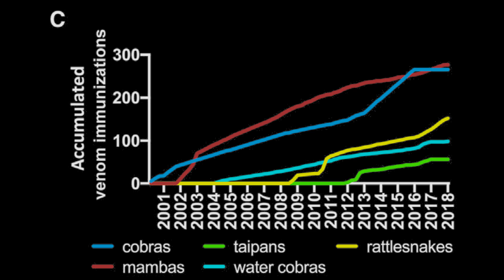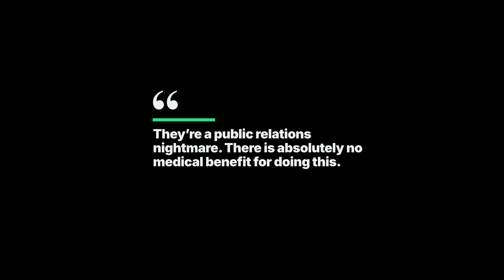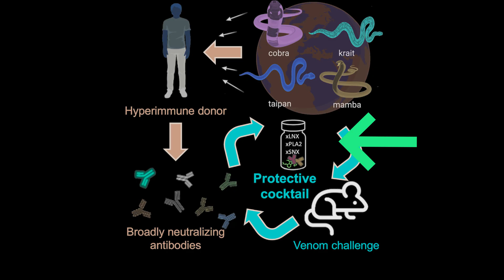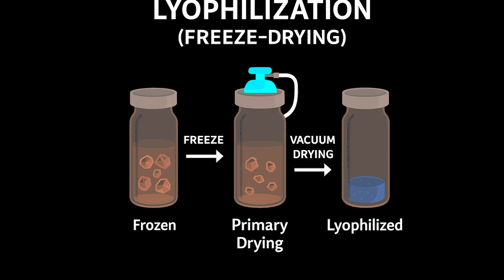Tim Friede – The Man Who Injected Snake Venom for 20 Years to Save Lives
He injected himself with venom 856 times — then scientists used his blood to create a cure

Tim Friede isn’t a doctor. He’s not a scientist by training. But for over 20 years, he let some of the world’s deadliest snakes bite and inject him — on purpose.

In this video, we dive into the incredible true story of the man who self-immunized against cobra, mamba, and krait venom, survived a coma, and helped lay the groundwork for a universal antivenom. We’ll explore how his polyclonal antibodies were isolated, cloned, and transformed into monoclonal weapons against neurotoxins — all while most of the world doubted him.

Learn how:
 • Snake venom paralyzes your body
 • Antibodies neutralize toxins at the molecular level
 • Centivax turned a “citizen scientist’s” blood into a breakthrough therapy
 • Traditional horse-derived antivenoms compare to new recombinant solutions

Chapters:
00:00 Intro
00:27 1 - The Legend of Tim Friede
01:30 2 - Breakthrough
02:42 3 - The Future

References:

He injected himself with snake venom hundreds of times. His blood could ‘revolutionize’ snakebite treatment

This man gets bitten by deadly snakes in the name of science

Snakebites: The hidden health crisis that kills 200 people a day

The Global Burden of Snakebite: A Literature Analysis and Modelling Based on Regional Estimates of Envenoming and Deaths
PMID: 18986210

Snakebites in Africa and Europe: a military perspective and update for contemporary operations
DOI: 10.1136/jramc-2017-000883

Current research into snake antivenoms, their mechanisms of action and applications
DOI: 10.1042/bst20190739

Oral varespladib for the treatment of snakebite envenoming in India and the USA (BRAVO): a phase II randomised clinical trial
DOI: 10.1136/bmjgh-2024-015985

Early Adverse Reactions to Snake Antivenom: Poison Center Data Analysis
DOI: 10.3390/toxins14100694

Snake antivenom: Challenges and alternate approaches
DOI: 10.1016/j.bcp.2020.114135

Snake venom protection by a cocktail of varespladib and broadly neutralizing human antibodies

Crystal structure of the extracellular domain of alpha2 nicotinic acetylcholine receptor in pentameric assembly

Cryo-EM structure of Torpedo nicotinic acetylcholine receptor in complex with a short-chain neurotoxin.

Crystal structure of Black mamba toxin in complex with Centi-SNX-B03 antibody

Snakebite: How Sanofi slithered its way out of the neglected antivenom market